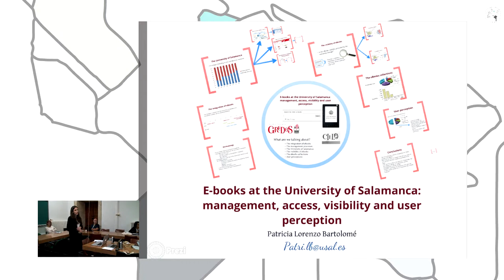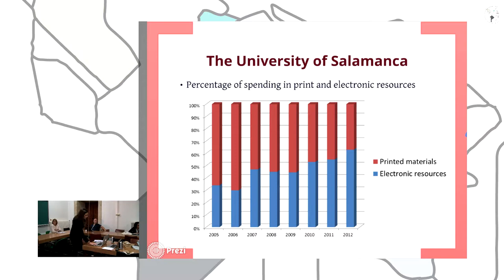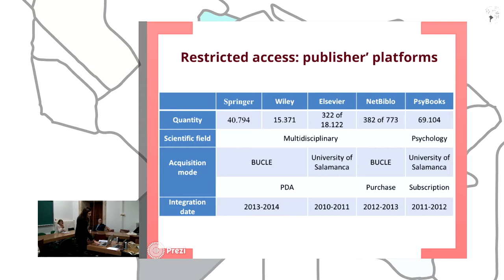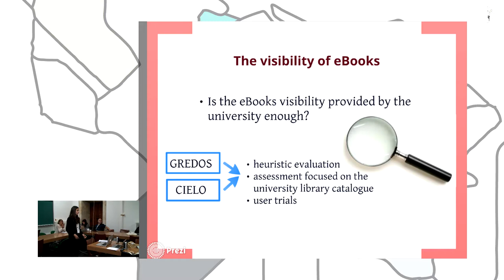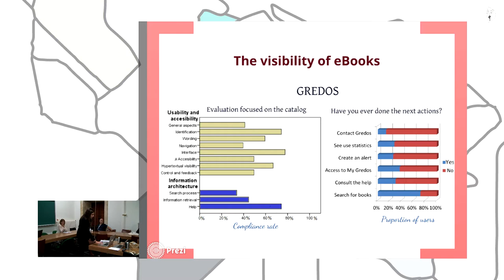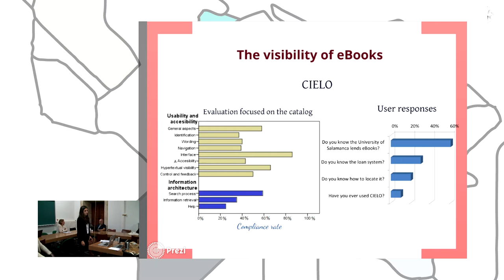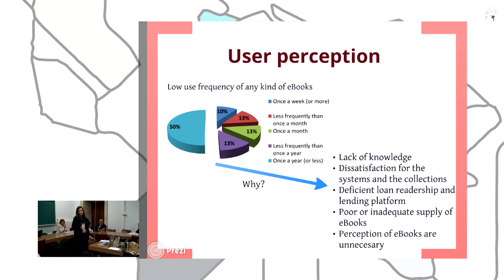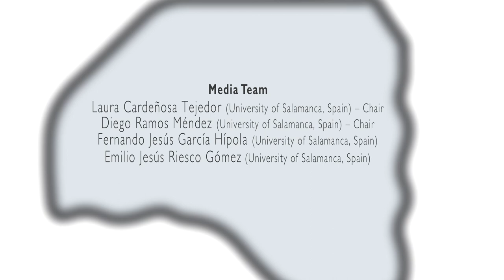E-books at the University of Salamanca: management, access, visibility and user perception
Authors: Patricia Lorenzo Bartolomé.